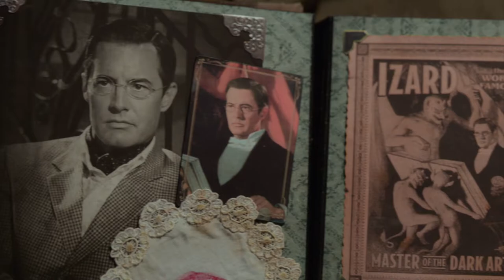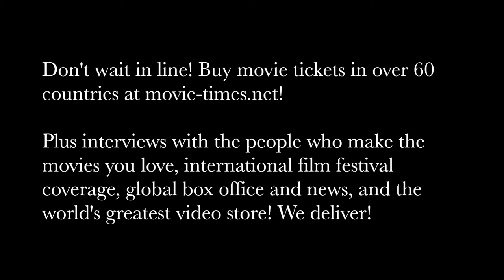Eric Kripke: THE HOUSE WITH A CLOCK IN ITS WALLS